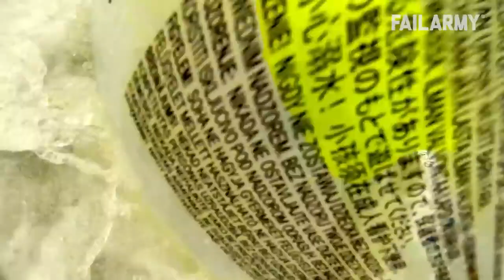BEST KNOCKDOWNS & WIPEOUTS agosto 2021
lustige Videos scheitern funny videos fail los videos divertidos fallan les vidéos drôles échouent

Try not to laugh, bad day, watch this, instant karma, instant regret

Here you will find funny videos, viral videos, prank videos, funny animal videos, funny baby videos, classic videos and the best music compilations and montages of some of the funniest videos you have ever seen. Check out our different sections to find some of the best viral and funny videos out there.

Laughing is a good medicine for sadness